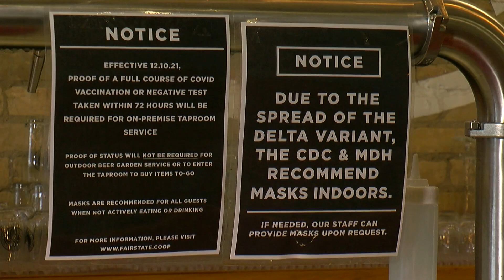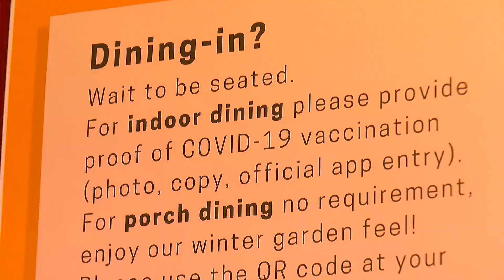More Twin Cities Businesses Requiring Proof Of Vaccination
This comes amid concern of the recent surge in COVID-19 cases and the discovery of the Omicron variant in Minnesota.